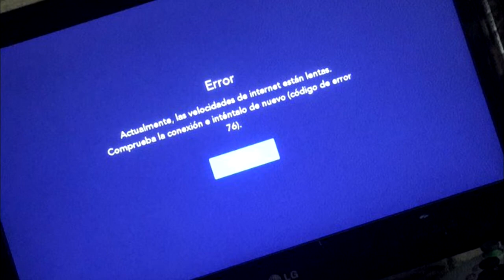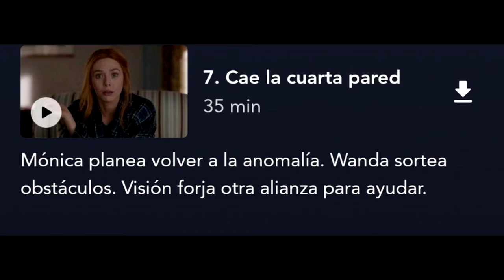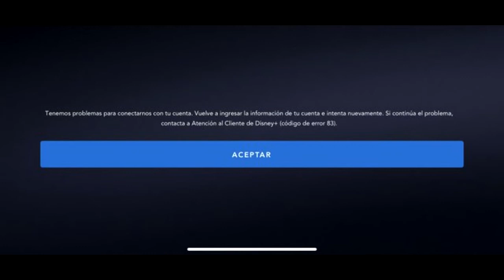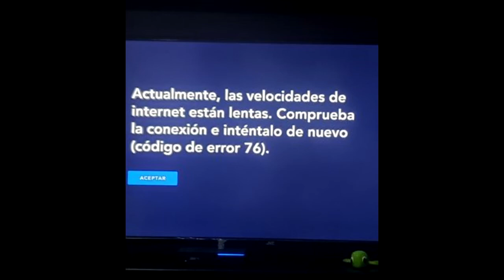* Se Cae Disney Plus No Pudimos Ver Wandavision *